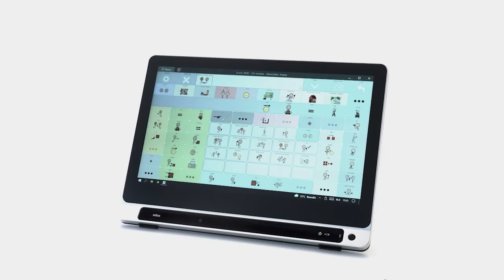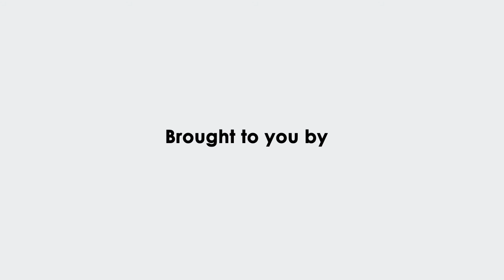Tellus (i)6 trailer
Be heard. The Tellus 6 is a package deal. As always in the Tellus series, our communication device also meets your expectations for a high-end device. A powerful platform without compromising on speed nor sound. So, what should a communication device do? Right, make sure you are heard, going loud. The Tellus’ soundbox is designed to produce a full sound. Even in a busy environment, you can be heard. Additionally, thanks to the collaboration with Intel, we optimized its dimensions and drastically reduced the weight of the device.